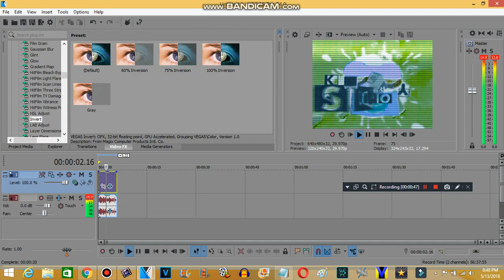How to make Independ Filter